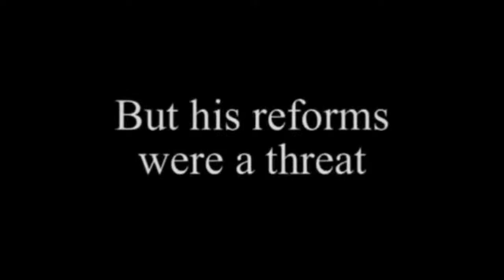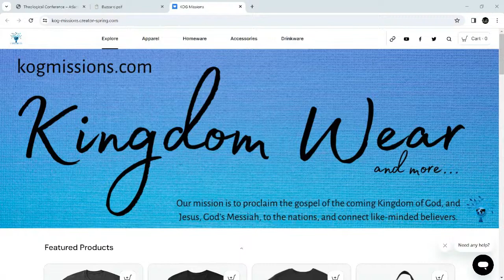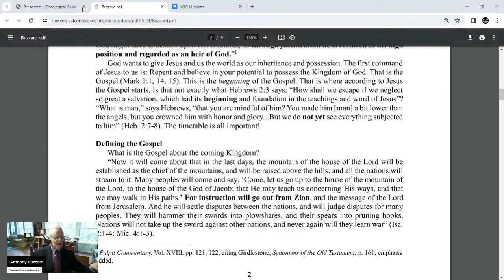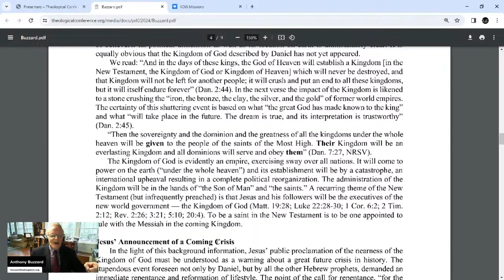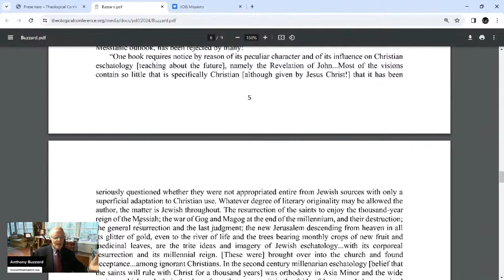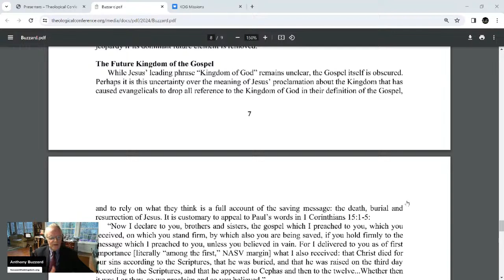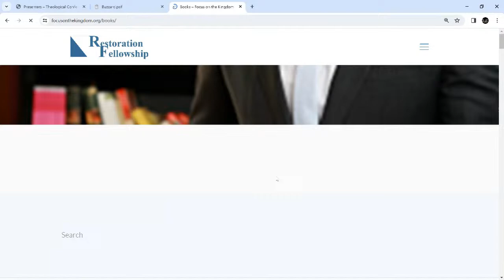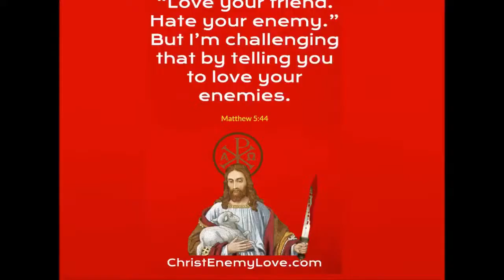2024 Theological Conference: The Gospel and 2nd Adam by Anthony Buzzard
Anthony was born in Surrey, England and educated at Oxford University and Bethany Theological Seminary. He served as co-editor of A Journal from the Radical Reformation and is the current editor-in-chief of Focus on the Kingdom, a FREE monthly magazine. Anthony is married to Barbara and lives in Fayetteville, GA.

Title: The Gospel and the Second Adam: Recovering our Future Inheritance

Synopsis: Regaining our Lost Inheritance and Ruling the World.